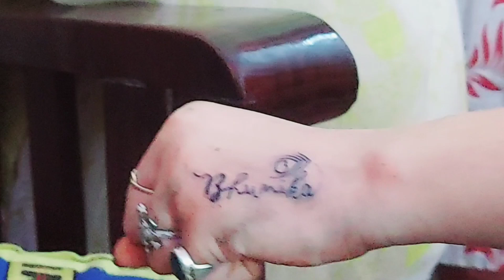Permanent Tatto बन ही गया || First Tatto